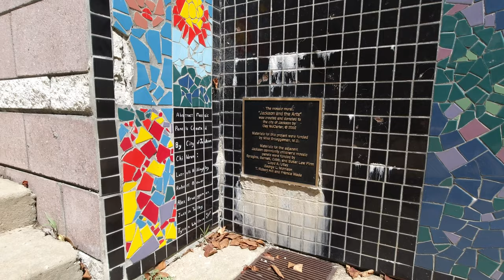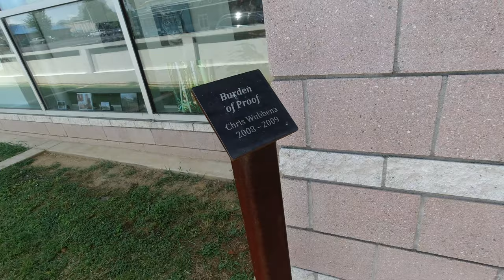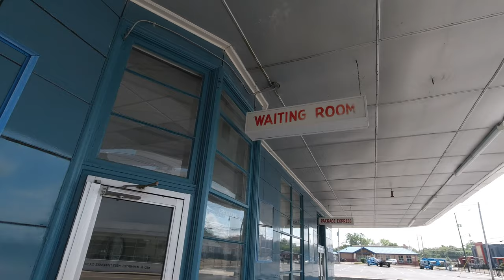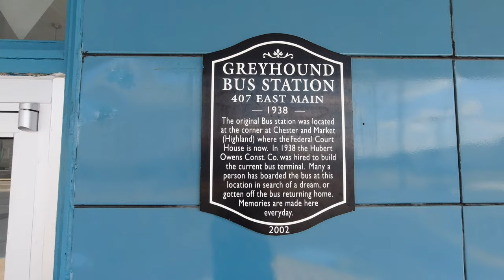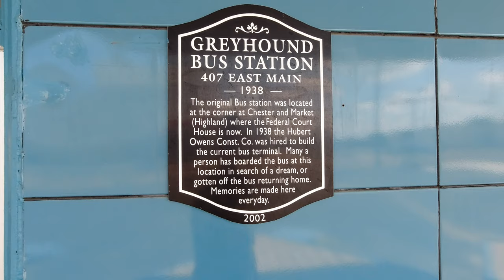Historic Greyhound Bus Station in Jackson, Tennessee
In this video we will be admiring the beautiful architecture of a circa 1938 Greyhound Bus Station in the small city of Jackson Tennessee.